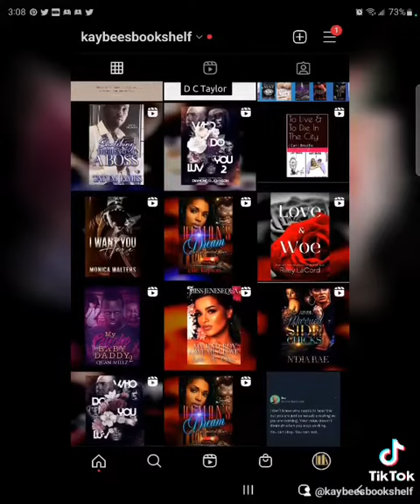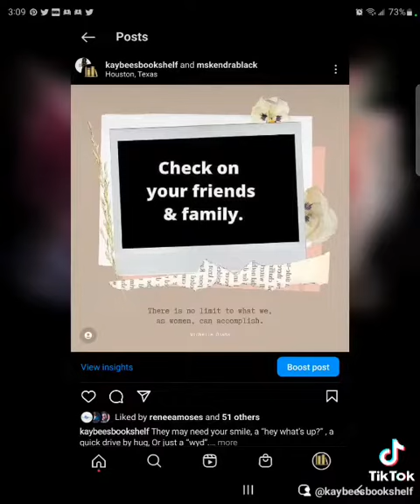Reading update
Just a quick share on what I've been reading.